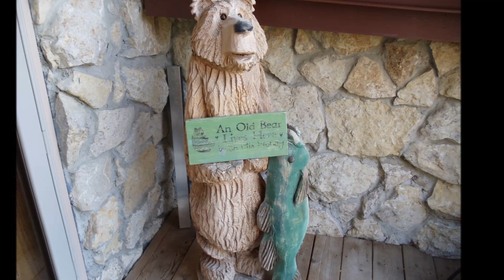January 19 2023 Tune 2